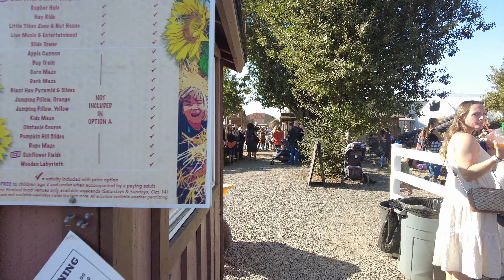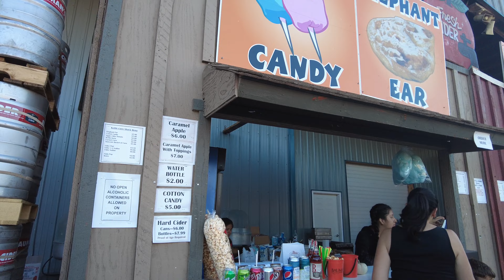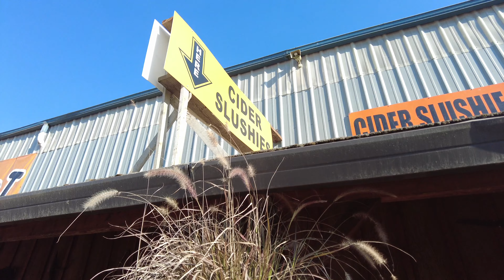Best Pumpkin Patch in Oregon - Vlog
I got to spend time with my family last weekend and visit the famous Bauman's Farm pumpkin patch in Gervais, Oregon. The entrance fee was $30 for the all activities bracelet and although I didn't get to have doughnut I had an amazing time. They offer things like hay rides, apple canon, a corn maze, kids jumping are and slides! Check them out :) Follow for more blogs